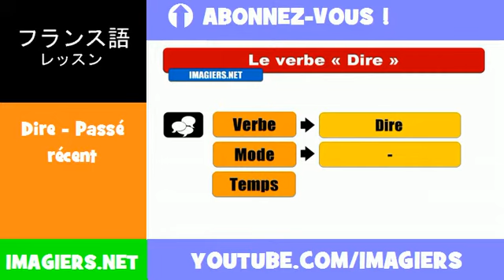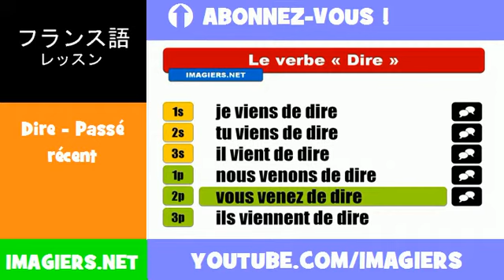フランス語動詞 = Dire = Passé récent